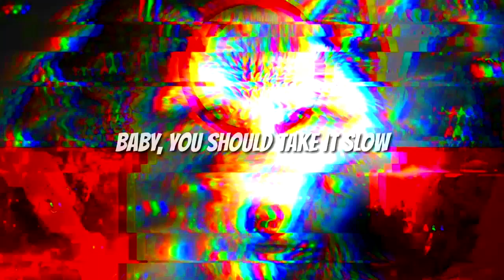CÂMERAS, SAÚDE E VITAMINDA D